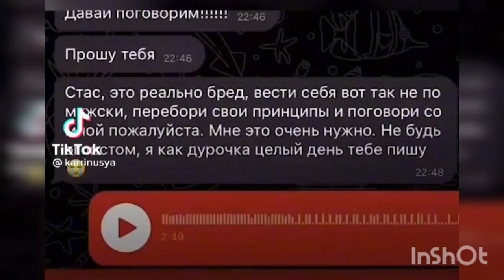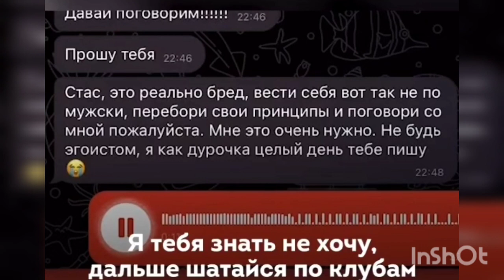Увидел свою девушку в клубе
У меня есть резервный канал ❤️

либо сюда(дон. аллертс):

Тебе не накладно, мне приятно ;)
Всем добра-бобра 🐹